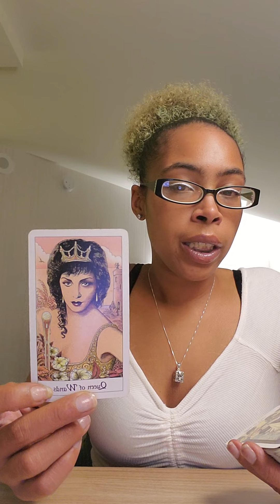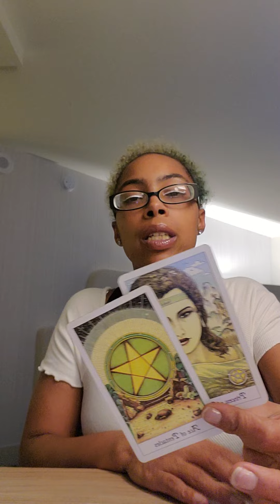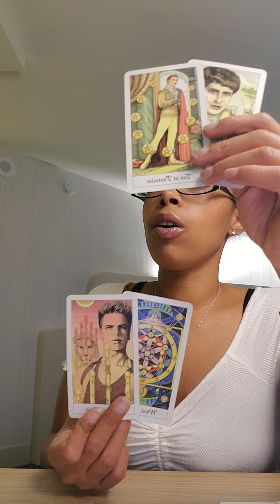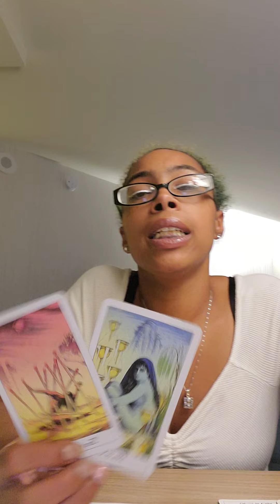Taurus ♉ "Out with the facade & in with the facts" June 2021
If you have Aquarius ♒ anywhere in your chart, this could resonate with you!

  1 Question/ $15.15
  2 Questions/ $30.30
  3 Questions/ $45.45

10minutes:$33.33
25minutes: $55.55
40minutes: $77.77